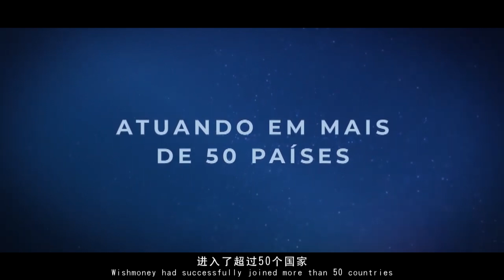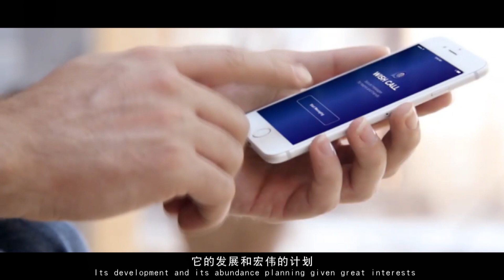Wish Money China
WISHMONEY is multi-business holding, specialized in technology and development of blockchain platforms.

Mission
Become the largest investment and technology community in the world.

Opportunity
Pioneer in investment with WishMoney cryptocurrency.
Benefits and advantages in a wide and diversified portfolio of products and services around the world.

Vision
Providing cutting-edge technology in the cryptocurrency market, associated to a sustainable ecosystem of profitable opportunities, unique benefits and advantages in all filds for investors of the Wish community.